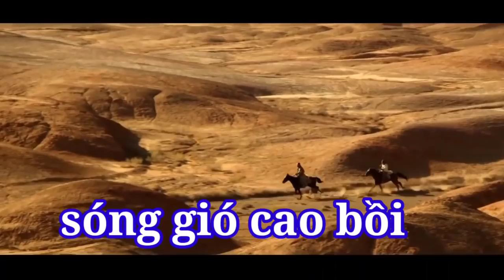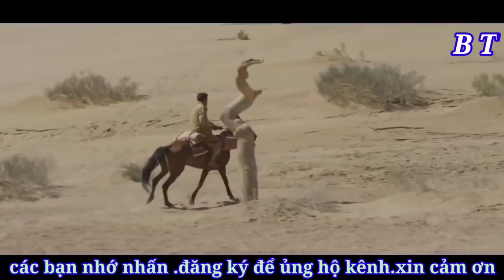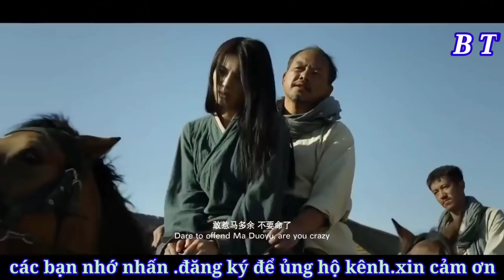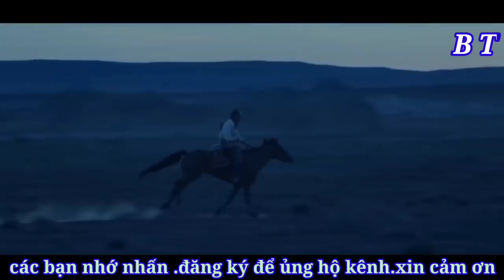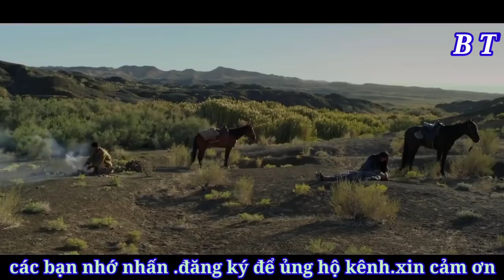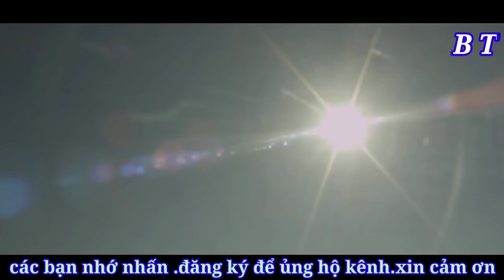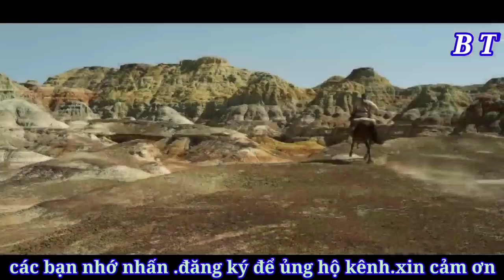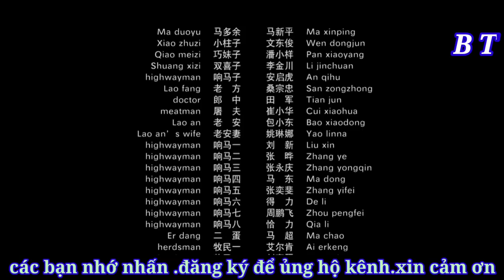phim cao bồi thị trấn nhỏ .phim hành động võ thuật thuyết minh 2022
► Link Subscber